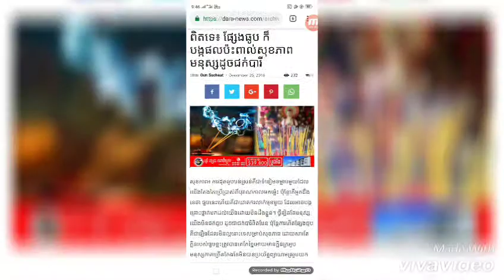សុខភាព÷ តើផ្សែងធូបផ្តល់ផលប៉ះពាល់ដូចផ្សែងបារីឬ?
▬▬▬▬▬▬▬▬▬▬▬▬▬▬▬▬▬▬▬ஜ۩۞۩ஜ▬▬▬▬▬▬▬▬▬▬▬▬▬▬▬▬▬▬▬
▬▬▬▬▬▬▬▬▬▬▬▬▬▬▬▬▬▬▬ஜ۩۞۩ஜ▬▬▬▬▬▬▬▬▬▬▬▬▬▬▬▬▬▬▬
Like ✓ Share ✓ Comment ✓ Tag ✓ spread the love